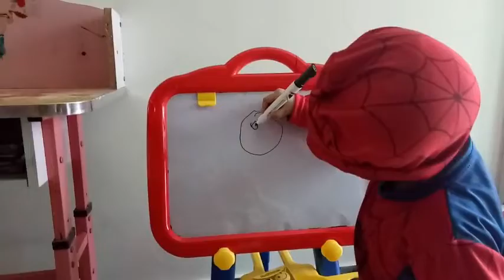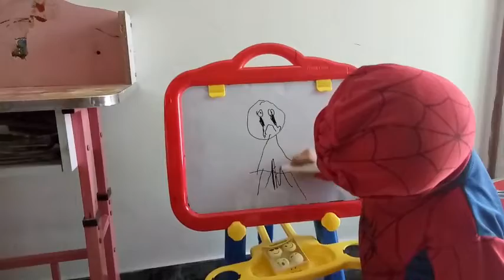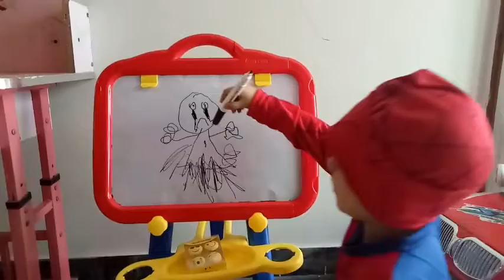14th August Kids Drawing and enjoying | Independence day drawing Pakistan | Sparkles Kids Poems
In this video 14th August Kids Drawing and enjoying, Independence day drawing Pakistan, Sparkles Kids Poems a good Kids Channel where tried to educate kids with different activities.
Here mainly focused on Pre School and Nursery kids so kids can learn school basics before going to school.

Zoo Visit and Learning animal names Sparkles Kids Poems#

Sparkles Kids Poems# swing in park and ABC

ALif Baa Paa TAAA learn Arabic Alphabets Sparkles Kids Poems#